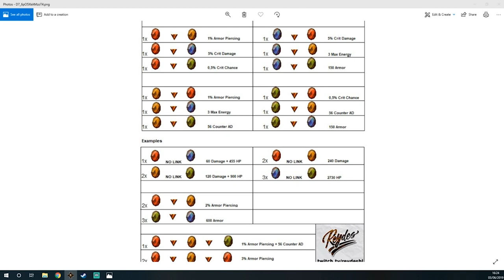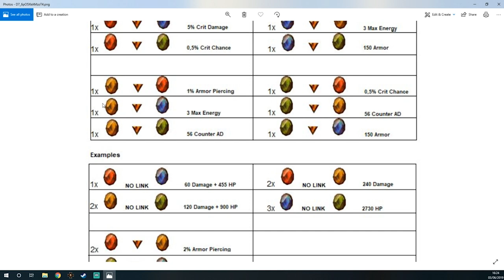Warhammer Chaosbane - Comment bénir son stuff ? Comment farmer des fragments ?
Salut poto,
Petite vidéo pour t'aider à bénir tes items et à farmer un max de fragments.

Overgood

GAMEPLAY  GUIDE TUTO ASTUCE FR